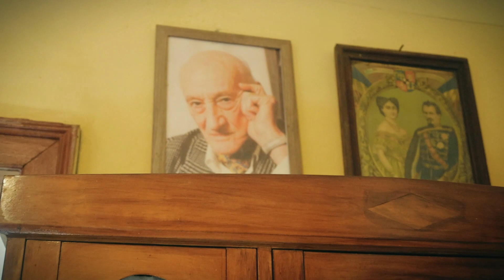Documentar de 1 Decembrie la casa memoriala preot Dumitru Popescu - 2023 | Video Full_HD cinematic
Arta si traditie olteneasca - un scurt documentar facut la sabatoarea  de 1 Decembrie la casa memoriala preot Dumitru Popescu din Giuvarasti Olt,
custode Popescu Marinela.
Video cinematic Full-Hd/30fps. Sunet si imagine: Bina Ficu Mihaita.
Pentru filmari/foto evenimente ne puteti contacta la:
Toate drepturile © sunt rezervate "Oltenia Recordin Events"